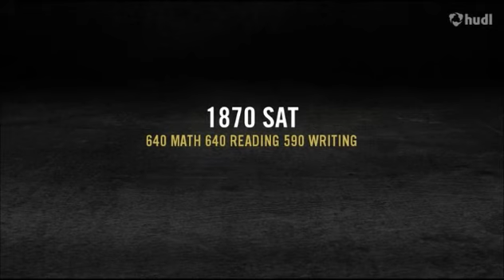DAYO ODEYINGBO JUNIOR HIGHLIGHTS C/O 2017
Dayo Odeyingbo Ranchview High School Irving, Tx C/O 2017 6'5" 230 DE,TE,OLB,OT,WR,LS #8 and #76